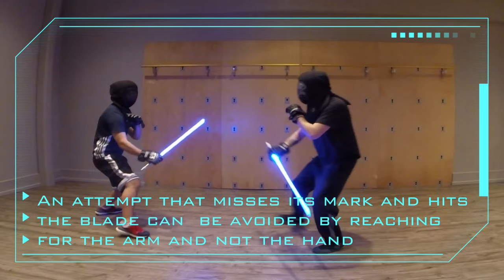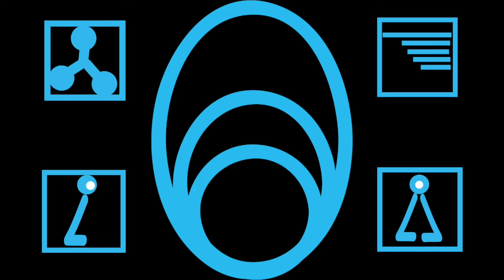SaberLab: Using the empty hand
This episode, we look at what the non-weapon hand is doing.

Protect yourself!